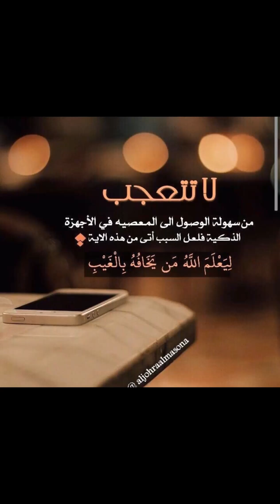لا تتعجب.. وفي خلوتك لا يغرنك صمتُ أعضائـك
هل تعلم أن اللهَ ابتلى الصحابةَ – رضي الله عنهم – وهم في حال الإحرام – والمُحرم بالحج أو العمرة يحرُم عليه الصيد – ؛ ابتلاهم الله بأن الصيدَ اقترب منهم حتى إن أحدهم يستطيع أن يصيده بيده دون استخدام آلةٍ للصيد ! .

اقرأ قولَه تعالى : ﴿ يَا أَيُّهَا الَّذِينَ آمَنُواْ لَيَبْلُوَنَّكُمُ اللَّهُ بِشَيْءٍ مِّنَ الصَّيْدِ تَنَالُهُ أَيْدِيكُمْ وَرِمَاحُكُمْ لِيَعْلَمَ اللَّهُ مَن يَخَافُهُ بِالْغَيْبِ فَمَنِ اعْتَدَى بَعْدَ ذَلِكَ فَلَهُ عَذَابٌ أَلِيمٌ ﴾ ‘ سورة المائدة ، آية : 94 ‘ .

وفي هذا الزمن يتكرر ابتلاءٌ عظيمٌ جِدًّا ، ولكن بشكل مختلف ! .

كـــيـــف ؟! .

قبل عشرة أعوام تقريباً كان الحصولُ على الصُّوَر والمقاطع المحرمه صعبا نوعاً مـا ، أمَّا الآن فبلمسةٍ خفيفةٍ على شاشة الجوال أو بضغطة زر  تشاهد ذلك
تـَـــــذَكَّــــــر :

﴿ لِيَعْلَمَ اللَّهُ مَن يَخَافُهُ بِالْغَيْبِ فَمَنِ اعْتَدَى بَعْدَ ذَلِكَ فَلَهُ عَذَابٌ أَلِيمٌ ﴾ .

وفي خلوتك لا يغرنك صمتُ أعضائـك. ، فـإن لهـا يـومـاً تتكلـم فـيـه ! :
﴿ الْيَوْمَ نَخْتِمُ عَلَى أَفْوَاهِهِمْ وَتُكَلِّمُنَا أَيْدِيهِمْ وَتَشْهَدُ أَرْجُلُهُمْ بِمَا كَانُوا يَكْسِبُونَ ﴾.

تأمل جيداً قول الله تعالى : ” يا أيها الذين آمنوا ليبلونكم الله بشيء من الصيد تناله أيديكم ورماحكم ليعلم الله من يخافه بالغيب فمن اعتدى بعد ذلك فله عذاب أليم ” ..

وفي هذا المعنى يقول أحد السلف:( خوفك من الريح إذا حركت ستر بابك وأنت على الذنب أعظم من الذنب إذا فعلته ) ..

يقول أحد من ابتلي بالنظر للحرام : “سمعتُ خشخشةً في الباب، فبلغ قلبي حنجرتي، وانقطع نفَسي، فأغلقت جهازي، وفتحت الباب؛ فوجدتها هرَّة ..” الم يعلم هذا المسكين أن الله أقرب إليه من حبل الوريد ؟!!

ليس بين الرجلِ وبين ما يُوصَلُ إليه من خِزيٍ في هاتفه الذكيِّ إلا جدار “مراقبة الله”.

قال العلامة الشنقيطي: أجمع العلماء أن الله لم يُنزِل إلى الأرض أعظم واعظ ولا أكبر زاجر أعظم من( جدار المراقبة )

فمن هدم الجدار؛ فقد تجرَّأ !
وما أقبح الجرأة على الله !

قال بعض السلف:
لا تكن ولياً لله في الظاهر؛ عدواً لله في الباطن.

في الوقت الذي نقول فيه: هذا زمانٌ الوصول فيه إلى الحرام أسهل من غيره.. يجب أن نقول:هذا زمانٌ القرب فيه من الله بترك الحرام أعظم من غيره!

الجوالات مثل الصناديق إما:حسنات جارية، أو سيئات جارية ، فضع فيها ماتشاء أن تجده في صحيفتك يوم القيامة ..

خذوا حذركم من ذنوب الخلوات وخاصة مع الجوالات والكمبيوتر والتلفاز عند غياب الأهل والناس ..
فإنه يطعن في خاصرة الثبات ، وعليكم بعبادة السر فإنك تقي بها النفس من نوازع الشهوات.
فإذا أردت الثبات حتى الممات فعليك بالمراقبة في الخلوات.
قال ابن القيم: ذنوب الخلوات سبب للإنتكاسات ، وعبادة الخلوات سبب للثبات .
” كلَّما طيَّب العبد خلوته بينه وبين الله, طيَّب الله خلوته في القبر. “

أما يوم القيامة؛ فعن ثوبان قال: قال رسول الله صلى الله عليه وسلم:ﻷعلمن أقواما من أمتي يأتون يوم القيامة بحسنات أمثال جبال تهامة بيضاء فيجعلها الله عز وجل هباء منثورا.
قال ثوبان: يا رسول الله صفهم لنا جلهم لنا أن ﻻ نكون منهم ونحن ﻻ نعلم؛ قال: أما إنهم إخوانكم ومن جلدتكم ويأخذون من الليل كما تأخذون ولكنهم أقوام إذا خلوا بمحارم الله انتهكوها. رواه ابن ماجه؛ وصححه الألباني.

اللهم اقسم لنا من خشيتك ما تحول به بيننا وبين معصيتك.
اللهم إنا نسألك خشيتك في السر والعلانية.